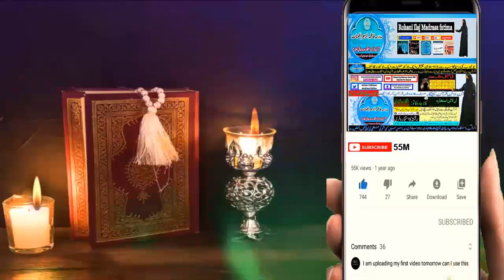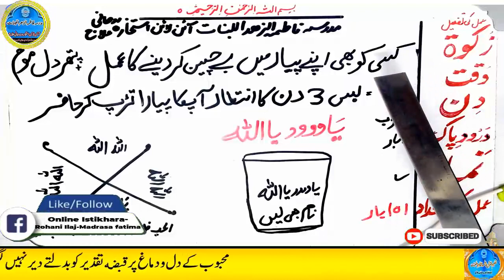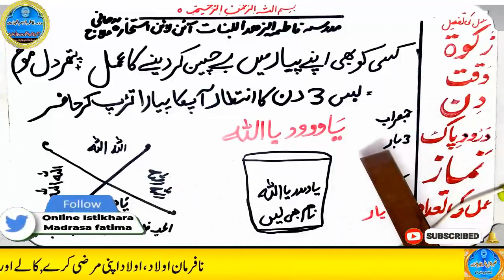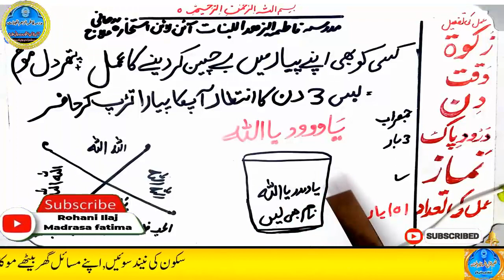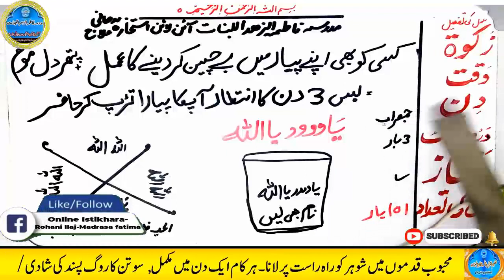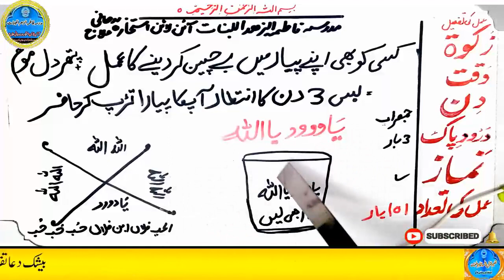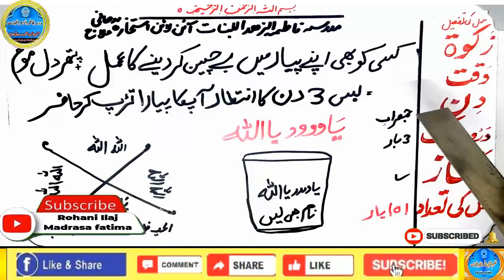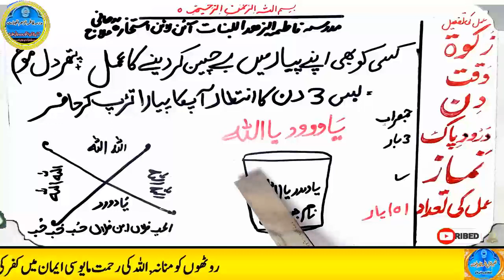mohabbat ka wazifa, wazifa for love, love marriage, mohabbat ka wazifa aag jesa, mohabbat ka taweez